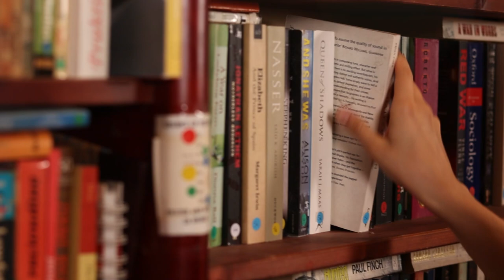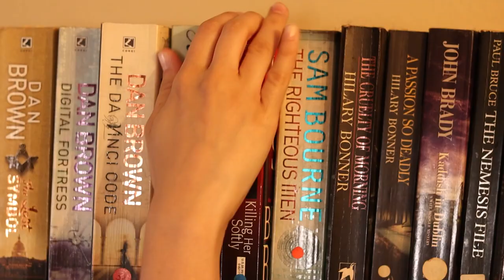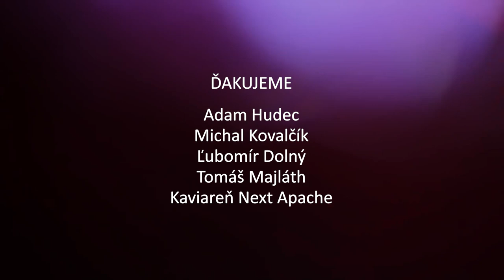Martina Kapráliková - Slová (official video)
Text: Martina Kapráliková
Hudba: Martina Kapráliková
Produkcia: Adam Hudec

Gitara: Michal Kovalčík
Klavír a basa: Adam Hudec
Nahraté v štúdiu: Ľubomír Dolný
videoklip: Tomáš Majláth